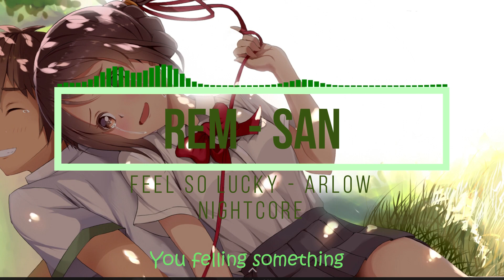Arlow - Feel So Lucky | Nightcore | Rem San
Video contains -
Nightcore version of  Feel So Lucky
By
Arlow
and I also  take requests from you guys .just comment down the song you like to get bass boosted or you like to hear  a Nightcore version
**I DONT TAKE CREDIT FOR ANY OF SONGS AND PICTURES **